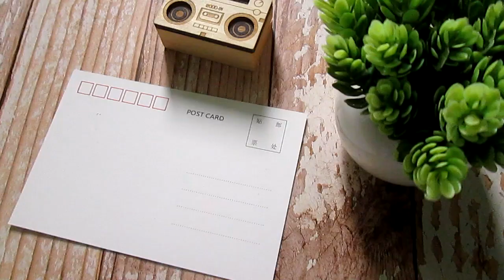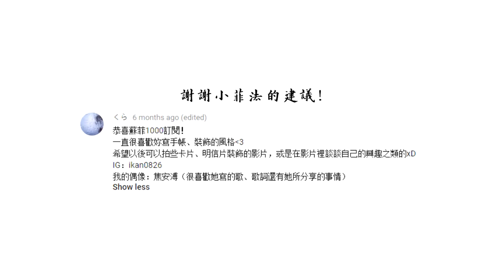Postcard Collage | 讓收信人擁有好心情的寫信方式 ✉ #1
這個靈感是由小菲法提供的。
看到留言時，我想到了當初 100 訂閱的明信片活動，
我也幹了類似的事呢（笑

有時候想寫信給對方，
但是不知道該寫什麼，或是寫了內容後信中仍有空位，
都可以來一點拼貼。
我想，收信人看到了也會開心一整天的 :D

話說剪完了片子之後突然覺得可以出系列，
嗯……我太貪心了（捂臉

• 工具和材料 •
+ 大理石便利貼
+ 乾花（自己製作）
+ Muji Pocket Notebook（無印良品）
+ 紙膠帶（淘寶）
+ 硫酸紙
+ 硫酸貼紙
+ 白膠、剪刀等

• 筆類 •
+ Artline Drawing System 0.05（合作影片的禮物）

Sophea • 19+ •  🇲🇾
喜歡手帳、喜歡吃冰、喜歡對夢想執著的追求
偶爾有點神經質、偶爾發出魔性的笑聲、偶爾自言自語
要 2 字頭但死不承認的傢伙 。

拍攝 | Canon PowerShot A2500
剪輯 | Sony Vegas Pro 14
圓圓和可愛的臉 | 父母基因

• 音樂 •
(00.04) Ona - Whithe